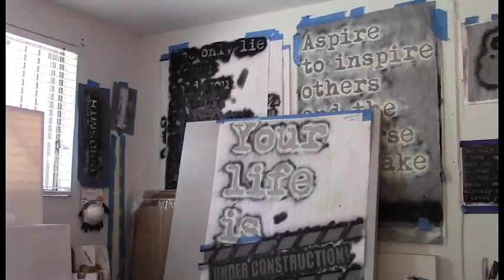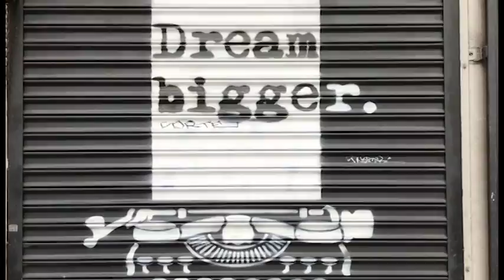207 FINAL broadcast piece- WRDSMTH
WRDSMTH profile/interview created for USC Annenberg School of Journalism's JOUR-207 Reporting and Writing I final project with Prof. Lisa Pecot-Hebert.